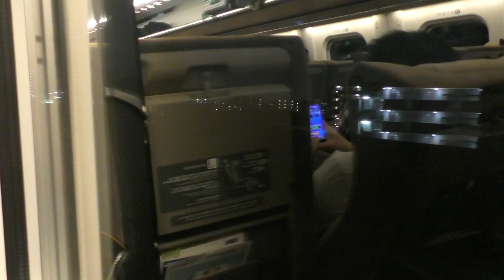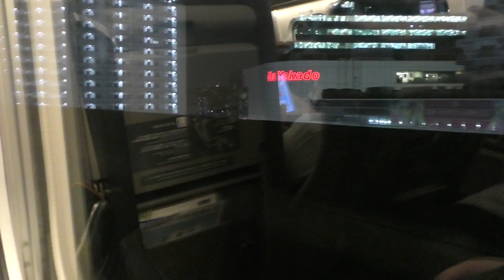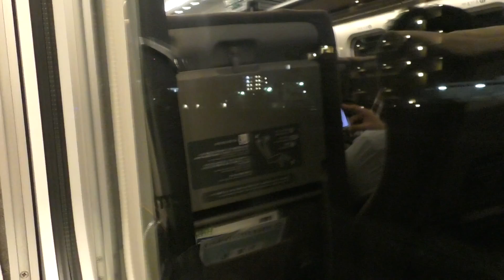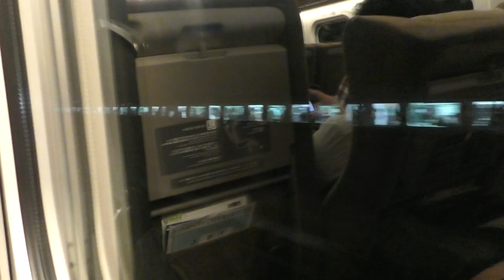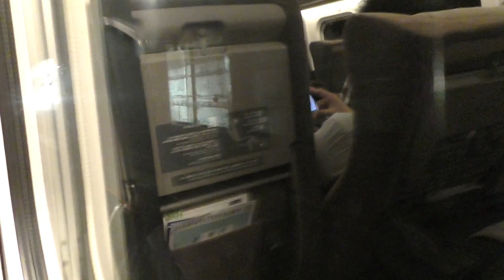E5系新幹線 U1編成 はやぶさ26号 東京行き 大宮駅から上野駅間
Date: Friday, 9 December 2016

Before arriving at the Tokyo terminal station, I decided to film two more videos. Here, the Shinkansen "HAYABUSA" & "KOMACHI" Superexpress No. 26 bound for Tokyo travels from Omiya Station to Ueno Station.